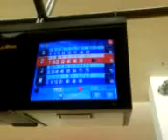Ten Pin Bowling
We went ten pin bowling with the kids for the first time today. We had great fun during the one and a half games we had before our time ran out.

Watch out for David's rather unique technique and my strikes. Jessica moves from the roller-helper thing to doing it herself. Unfortunately I missed the bit where Iain slipped and fell over, I only caught the last bit of it!